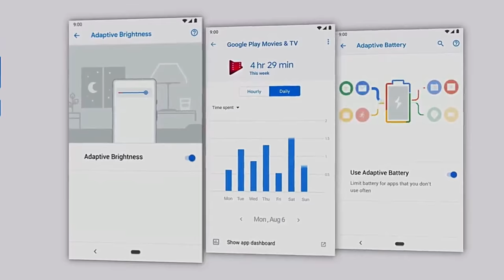Blackview A80 Pro - Budgets King Phone 2020 - Best Budget 4G Rugged 2020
Global Version Blackview A80 Pro Quad Rear Camera Octa Core 4GB+64GB Mobile Phone 6.49' Waterdrop 4680mAh 4G Celular Smartphone. With the help of a power-saving processor and AI power management, the 4680mAh Big battery can generally power you through one day or more easily. ... Working in tandem with A80 Pro’s 4GB of RAM, MediaTek Helio P25 Octa-core provides faster performances while produces significant